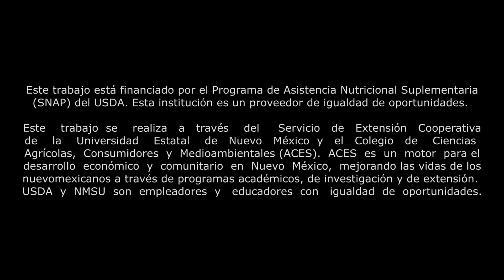ICAN Chef - Chile de Congelador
NMSU ICAN y el Servicio de Extensión Cooperativa del Condado Otero presentan al Chef ICAN - Chile de Congelador, con Caitlyn Lowe.

Ideas de Cocina y Nutrición (ICAN) es un programa del Servicio de Extensión Cooperativa de NMSU financiado por las subvenciones EFNEP y SNAP-Ed del USDA para proporcionar educación nutricional a audiencias de recursos limitados en Nuevo México.

Este trabajo está financiado por el Programa de Asistencia Nutricional Suplementaria (SNAP) del USDA. Esta institución es un proveedor de igualdad de oportunidades. Este trabajo se realiza a través del Servicio de Extensión Cooperativa de la Universidad Estatal de Nuevo México y el Colegio de Ciencias Agrícolas, Consumidores y Medioambientales (ACES). ACES es un motor para el desarrollo económico y comunitario en Nuevo México, mejorando las vidas de los nuevomexicanos a través de programas académicos, de investigación y de extensión. USDA y NMSU son empleadores y educadores con igualdad de oportunidades.